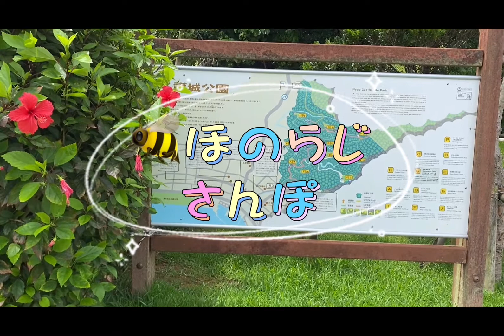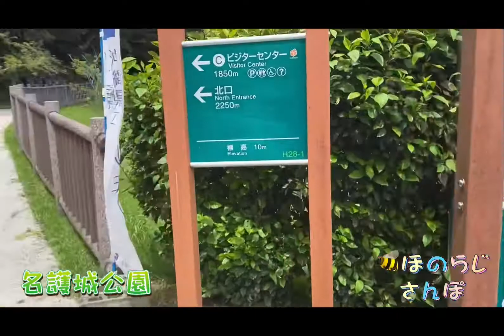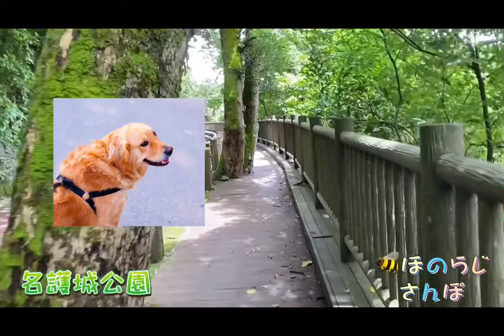宗教観とマインドセット♯24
✅沖縄県名護市の「名護城（なんぐすく）」で散歩しながらを宗教観とマインドセットや、のら犬とのエピソードなどをほのぼの語る

散歩場所：沖縄県　名護市　名護城（なんぐすく）

✅LSM PROJECT情報
L∞MPROJECTホームページ⇩

みっちー